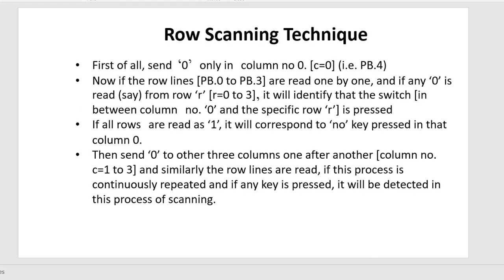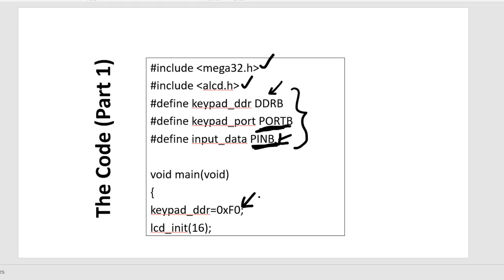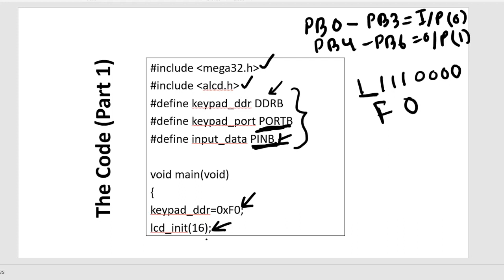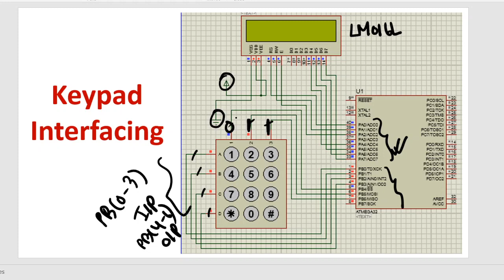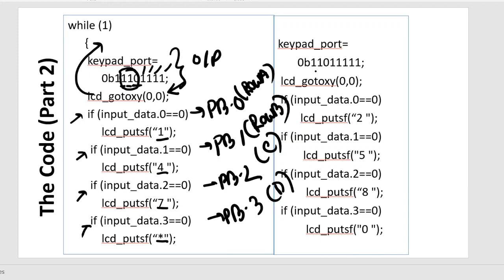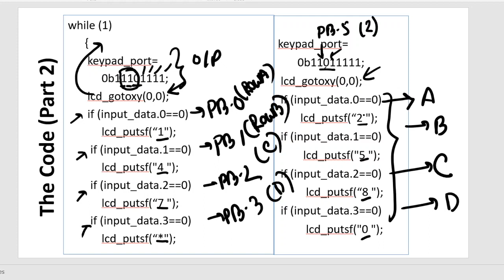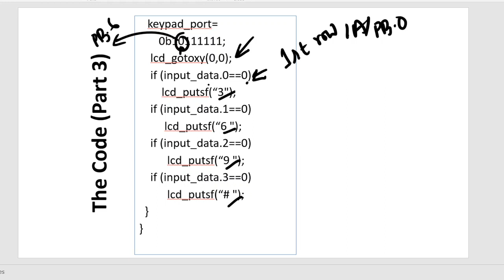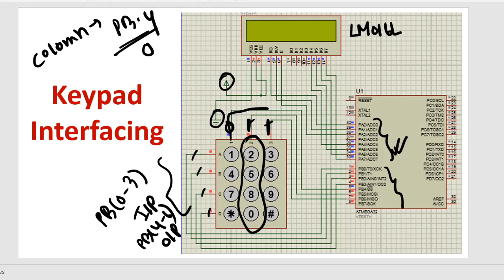Digital Input: Part - 03 | EEE373